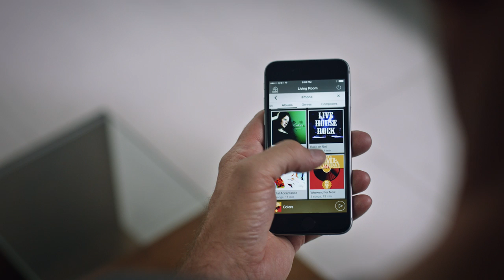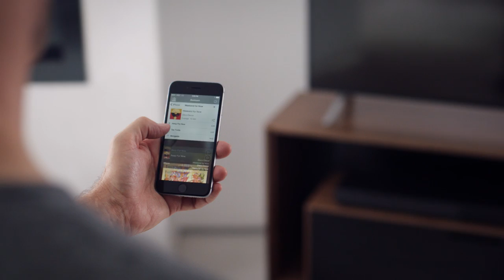Introducing MusicCast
Introducing MusicCast, a new way to bring music to every room in your home wirelessly.